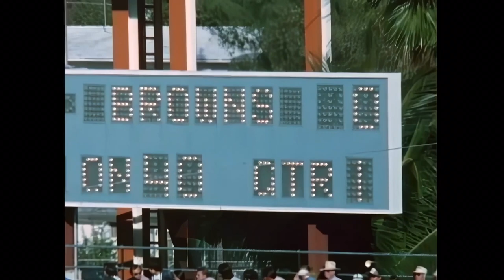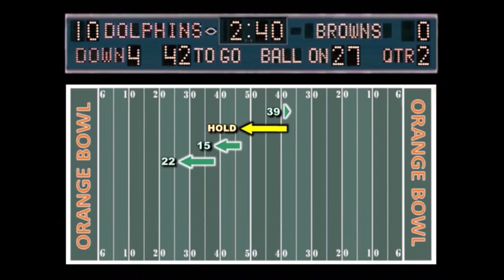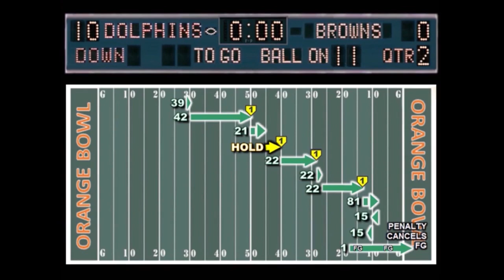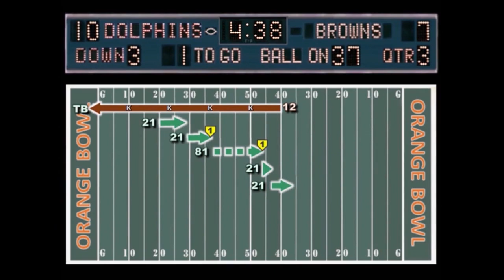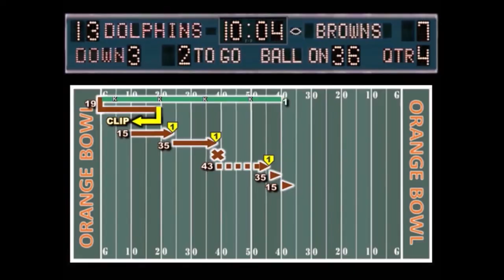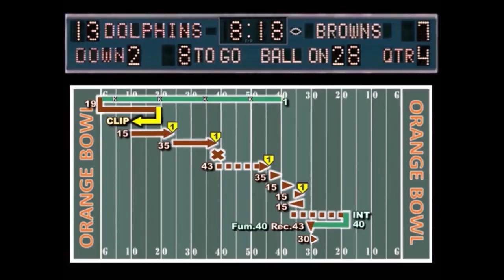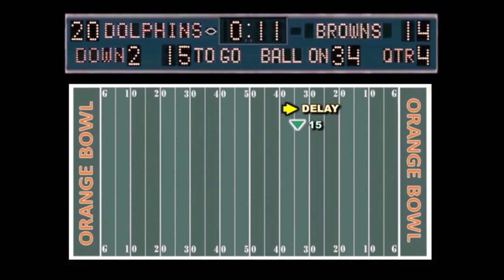1972 Miami Dolphins - Week 15 - Division Playoff - CLEVELAND at MIAMI Radio Edit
December 24, 1972 - After achieving the first undefeated 14 game season in NFL history, Don Shula's Dolphins faced the Cleveland Browns. The Browns came to Miami for the Divisional Playoff determined to stop Miami's march to complete perfection.